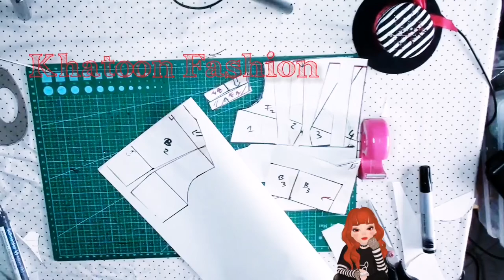كيفية رسم باترون خاص بهذا موديل crop top patten